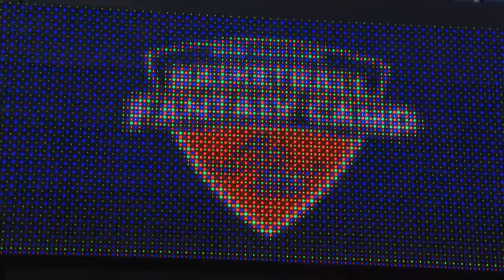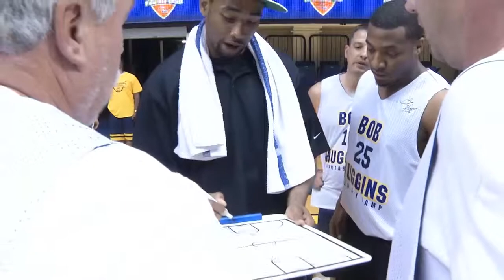2011 Bob Huggins Basketball Fantasy Camp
Highlights from the 2011 Bob Huggins Fantasy Camp.